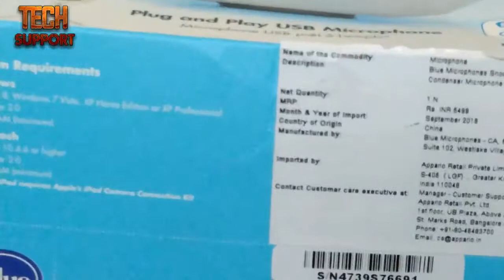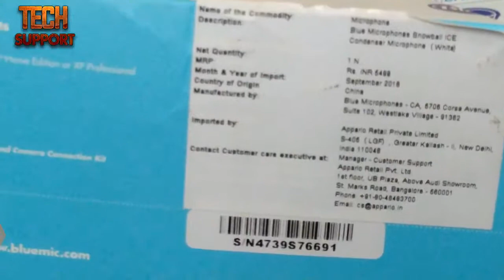Blue Snowball Ice review, unboxing and mic test in hindi.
Link for buy

My Gears:
50mm Lens
Mic used in this video for recording Audio

Today we will do Blue Snowball Ice mic review, unboxing and mic test in hindi . who want a good mic for starting a youtube channel.
I am recording this video with the same mic, so that you can judge the quality yourself.